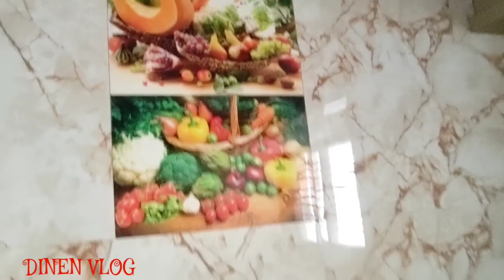NEW HOUSE || Mera Room Owner ka || October 10, 2022.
Assam Boy Dinen Vlog